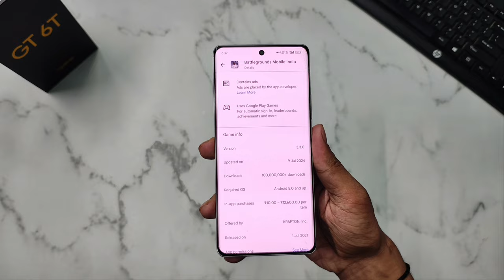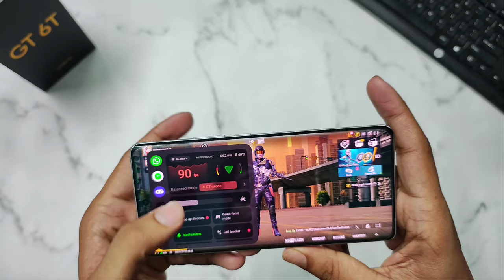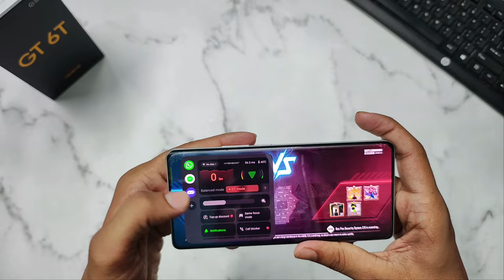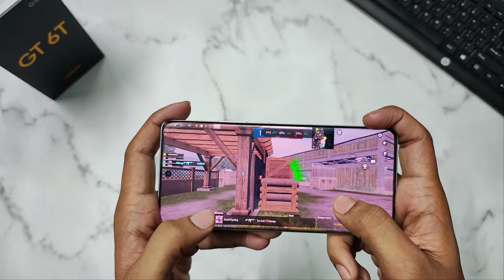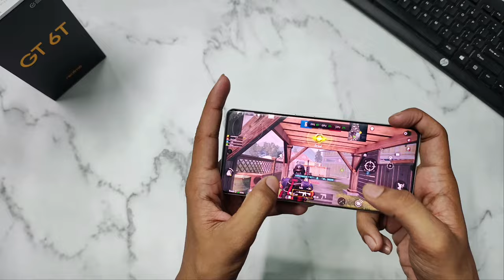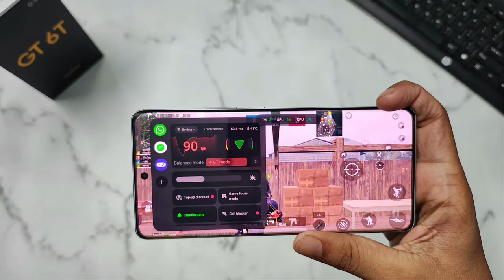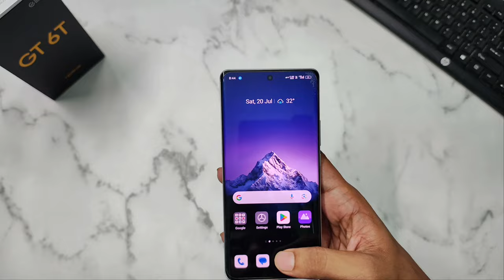REALME GT 6T BGMI 90 FPS TEST IN NEW UPDATE 3.3.0 - SNAPDRAGON 7+GEN 3 🔥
Hello dosto aaj ham gt 6t me bgmi 90 fps test kr rahe hai new update ke baad iska sabko intzaar tha wo bhi mil gaya hope video apko pasand aaygi...

Jai Hind 🇮🇳